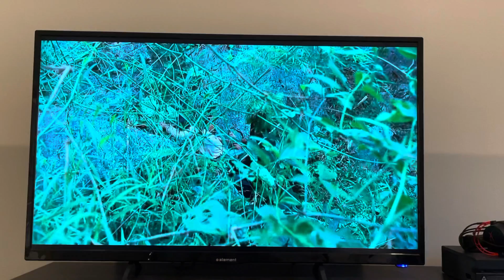Evolution of film- Rescue Dawn